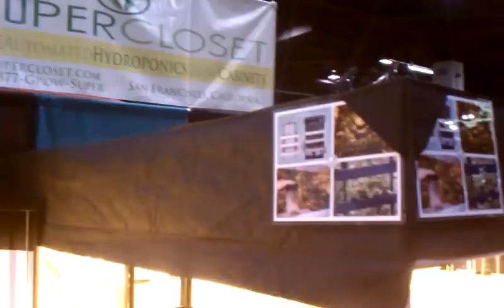Hydroponic Tradeshow | Grow Boxes & Grow Rooms by SuperCloset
Hydroponic automated grow boxes and vertical grow rooms medical hydro grow rooms